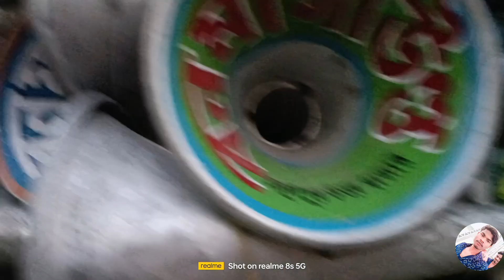আজ সয়লাই নবগ্রাম উড়িষ্যা পাড়ায় মাল বাধা চলছে/কি কি মাল এসেছে সবাই দেখে নাও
নতুন নতুন competition video গুলো পাওয়ার জন্য আপনারা  এই channel টিকে subscribe  করুন  আর তার সাথে পাশে থাকা বেল আইকন টা ক্লিক  করো বাংলা বক্সের নতুন ভিডিও সবচেয়ে আগে দেখার জন্য নোটিফিকেশন টা অন করুন। 🔔অজয় সাউন্ড
Notun notun competition video gulo power Jonno apnara channel Tika subscribe korun ar tar sarha thaka bell icon ta click koro bangla box er notun video sobcha aga dakhar jnno notification🔔 Ajay sound